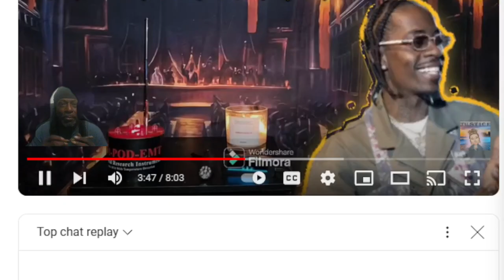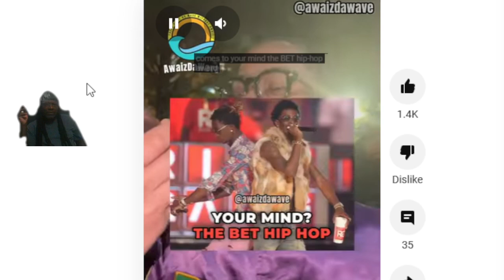RICH HOMIE QUAN SPIRIT BOX IS WILD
COULD IT BE TRUE?